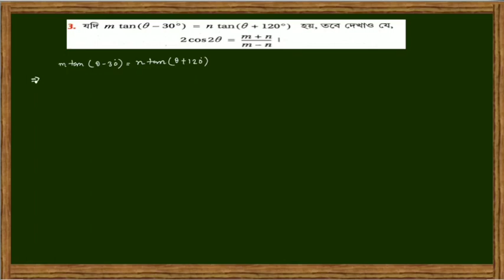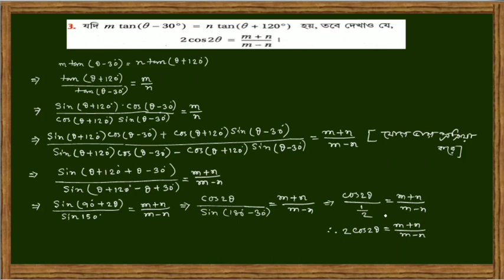If m tan (theta-30)=n tan(theta+120) ,then show that 2 cos2theta =(m +n)/(m-n)||class 11 math SN DEY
Trigonometric function of compound angles part 8||class 11 math unit 2 chapter 4 SN DEY LA(Q-3).
If m tan (theta-30)=n tan(theta+120) ,then show that 2 cos2theta =(m +n)/(m-n).

In this video you will learn how to solve LA(Q.NO-3)from
SN DEY class 11 math  unit 2 chapter 4 .